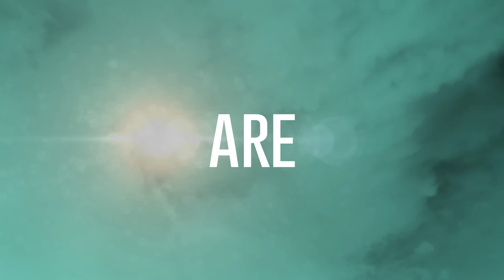U are RadioU 2014 | RadioU Fundraiser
Music played. Lives changed. All because of your support.

GIVE NOW!